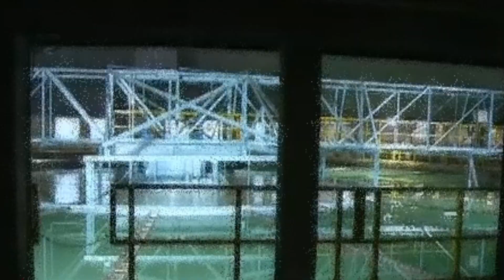black midi - Near DT, MI (Fan Made Music Video)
Drinking water should probably be drinkable.

Credits to:

Here's how Flint's water crisis happened - CNN

and

Aesthetic Compilation 2021

And

black midi - untitled 1 [Near DT, MI] (Live on KEXP)

Black Midi

[LYRICS]

He sleeps alone
He drinks alone
Outside
His home
They're loving the water, they breathe in the water
They fight in the water, they fixing the water
What's in the water? Here in the water
And I see you hide
I'm alive and I can see
The water is foul and it's hard to breathe
There's lead in the water, there's lead in the water
There's lead in the water, and you think that I'm fine
I'm stained by the water and only the water
I'm drained by the water, are you losing your mind?
Dead in the water, dead in the water